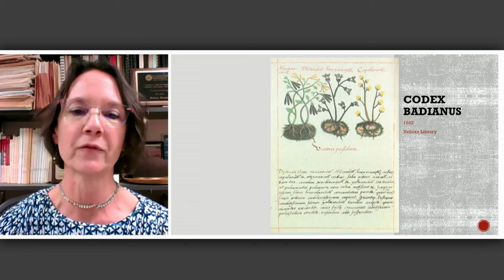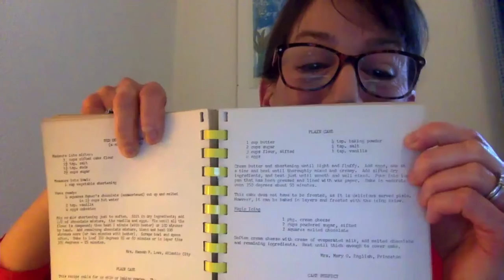Vanilla: Anything But Boring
This event took place on the 4th of May 2022. The information below is correct as of the publication date.

Join food historians Katie Sampeck and Rebecca Earle as they unpack the remarkable history of vanilla.

Now often synonymous with pure, boring and unexciting, vanilla has a long story, just as stimulating as its dark twin, chocolate. Using historical sources from the British Library’s collections, Katie and Rebecca explore the evidence for, and changes in, vanilla’s meanings and uses in the Early Modern world.

They look at the significance the indigenous people of Central America and Mexico attached to the ‘black flower’, and then consider how these uses and meanings changed as this precious ingredient moved east across the Atlantic and into European foods.

The discussion is chaired by food writer, Sue Quinn.

Rebecca Earle is a historian, specialising in the history of food and colonial and 19th-century Spanish America. She is a professor in the Department of History at the University of Warwick, and a Fellow of the British Academy. Her most recent book is Feeding the People: The Politics of the Potato (Cambridge University Press, 2020).

Sue Quinn is an award-winning food writer and cookbook author. She regularly writes for the BBC, the Telegraph, Sunday Times and delicious. magazine, and her recipes have appeared in all of the leading British food publications. Sue has written 14 cookbooks and her latest, Cocoa: an exploration of chocolate, with recipes, was published in 2019 to widespread acclaim. She is currently working on a biography of food writer Florence White.

Kathryn Sampeck is a Professor of Anthropology at Illinois State University, an Associate with the DuBois Research Institute at the Hutchins Center for African and African American Research at Harvard University, and a Board Member of the Fine Cacao and Chocolate Institute. She was a 2020-21 Fulbright Scholar at the Eccles Centre for American Studies at the British Library. A special focus of her archaeological and archival research is the cultural history of chocolate.

This event is organised by the Eccles Centre for American Studies at the British Library. The Eccles Centre exists to support and promote creative research and lifelong learning about the Americas, through the world-class collections of the British Library.